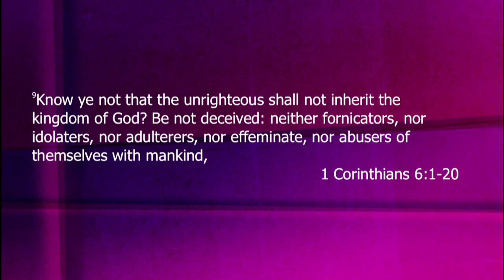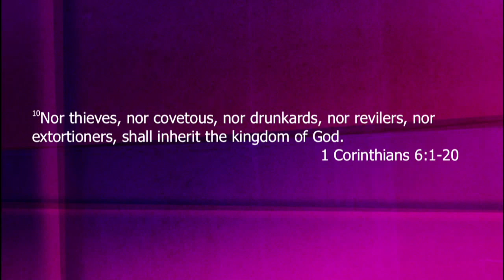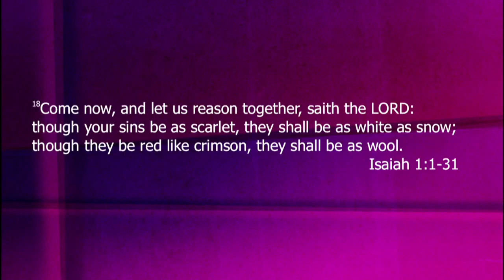September 16th BlastFromThePast Service | Dr. Carolyn Vinson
We hope that you are blessed by the service tonight! Please